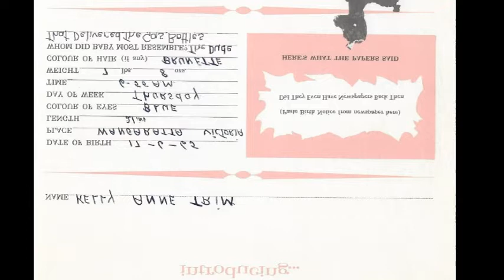Kelly Harries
HAPPY BIRTHDAY